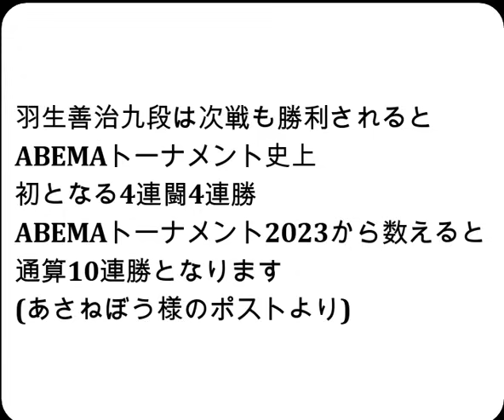将棋対局速報▲佐藤康光九段ー△羽生善治九段 ABEMA地域対抗戦予選Aリーグ1回戦第一試合 第５局[雁木]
お知らせ
メンバーシップを始めました。

2024年1月20日の将棋対局情報(詳細は次の動画で随時更新!)

ABEMA地域対抗戦予選Aリーグ1回戦第一試合
▲佐藤康光九段△羽生善治九段
羽生善治九段の勝ちとなりました。

1/20の対局予定と結果
ABEMA地域対抗戦 予選Aリーグ 1回戦 第一試合‹関東A VS 関西A›
関東A
羽生善治九段
木村一基九段
佐々木勇気八段
近藤誠也七段
石井健太郎六段
関西A
谷川浩司十七世名人
佐藤康光九段
久保利明九段
稲葉陽八段
出口若武六段
などが行われる予定です。
結果
第73期ALSOK杯王将戦七番勝負 第２局 １日目
[封じ手]▲藤井聡太王将△菅井竜也八段
[終局]▲出口若武六段△佐々木勇気八段(勝)
[終局]▲佐々木勇気八段△稲葉 陽八段(勝)
[終局]▲稲葉 陽八段△羽生善治九段(勝)
[終局](勝)▲羽生善治九段△久保利明九段

1月20、21日 菅井竜也八段 第73期ALSOK杯王将戦七番勝負第2局
1月21日　   久保利明 九段 第73回NHK杯テレビ将棋トーナメント
1月27、28日 菅井竜也八段 第73期ALSOK杯王将戦七番勝負第3局
2月7、8日   菅井竜也八段 第73期ALSOK杯王将戦七番勝負第4局
2月17、18日 菅井竜也八段 第73期ALSOK杯王将戦七番勝負第5局
3月9、10日  菅井竜也八段 第73期ALSOK杯王将戦七番勝負第6局
3月30、31日 菅井竜也八段 第73期ALSOK杯王将戦七番勝負第7局